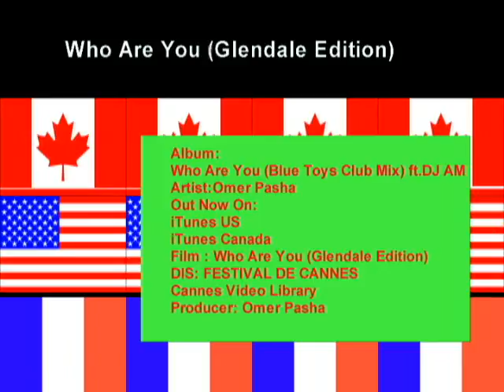Omer Pasha-The Curse(Blue Odyssey Mix)(Glendale Edition)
Distributed by Tubemogul.